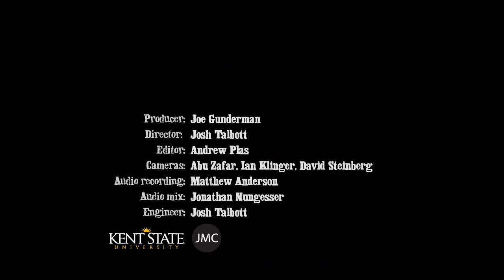Folk Alley Sessions: Rose Cousins - "The Darkness"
Rose Cousins performs "The Darkness" in the Folk Alley studios, November 2012.